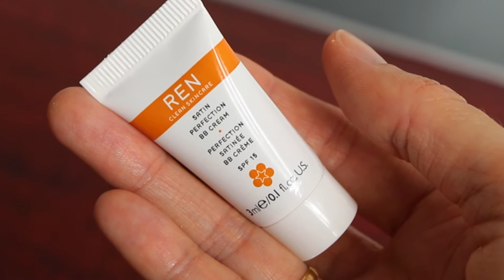La BB Crème de REN, ça donne quoi !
Je vous propose une première impression de la BB crème de Ren Skincare que j'ai acheté en échantillon avec d'autres produits sur le site Bazar Bio

✈ Retrouvez-moi sur mon blog voyage ✈